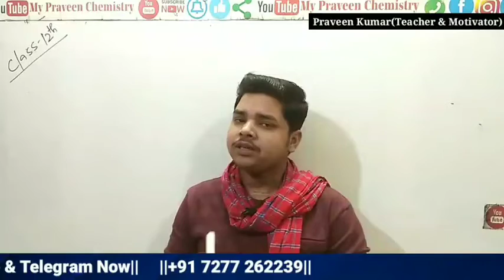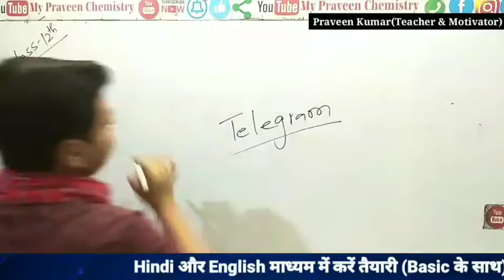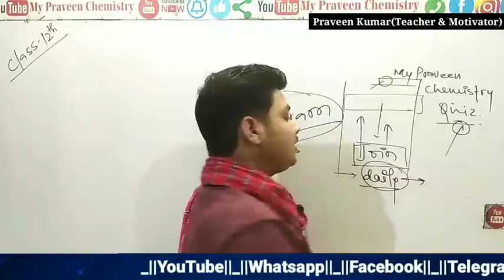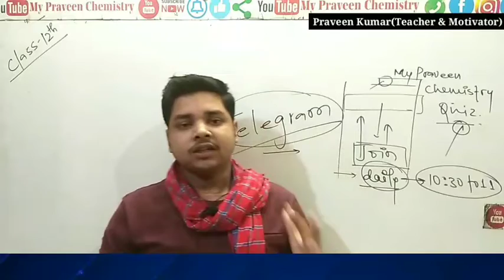Information_प्रतिदिन Chemistry Quiz करें घर बैठे,बिल्कुल Free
आप थोड़ा समय निकाल कर पूरा डिटेल्स पढ़े. 🙏🙏🙏

👉 आप Chemistry जैसे जटिल विषय को घर बैठे यूट्यूब के जरिए पढ़े और अपने बोर्ड परीक्षाओं का पूर्ण तैयारी करें।

👉 10th,11th और12th का रेगुलर क्लास करने के लिए हमारे यूट्यूब के प्लेलिस्ट में जाये और पूर्ण तैयारी करें, बिल्कुल क्लासरूम के जैसा. 👍

👉10th,11th और 12th का पूर्ण क्लास का वीडियो देखें नीचे दिये गए लिंक से-
(आप जिस क्लास के हैं उस क्लास के लिंक पर क्लिक करें)

Praveen Chemistry, Jehanabad